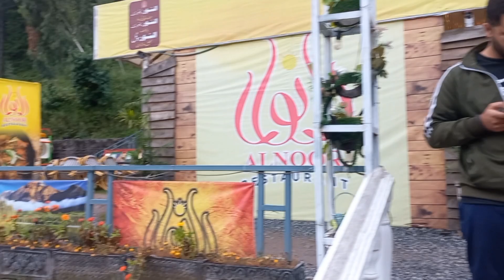WAPIS ATY HUY RASTY MEIN LAND SLIDING HO GYE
You can use this audio track in any of your videos, including videos that you monetise.